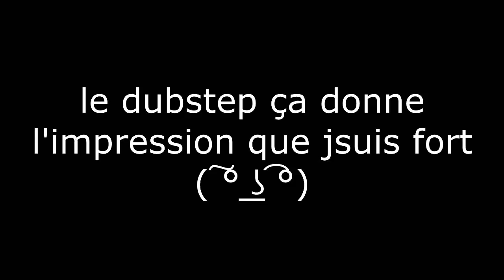Montage Kohi/ Poney.exe activated #12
A la base, c'était une vidéos où jdevais mettre des montages que j'avais jamais posté soit parce qu'ils étaient trop courts, soit pas assez bons, puis j'me suis dit niskamer et j'ai fait ça.

Packs: y en a trop bruh!
Musiques: Awolnation - Run
Skrillex - Scary Monsters And Nice Sprites (NOISIA REMIX)
Yellow Claw - Kaola